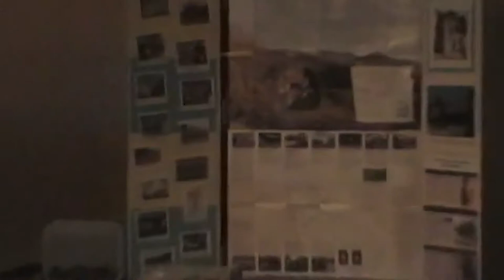Dr. Daniel Littlefield - General Assembly - The Family - 10-8-14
Speaker Bio: Dr. Daniel Littlefield grew up in rural eastern Oklahoma attending school with Cherokees. He earned a Masters from the University of Arkansas. and a Doctorate from Oklahoma State. He has published extensively including several books about Africans among the Five Civilized Tribes. With his friend James Parins he compiled the two volume Encyclopedia of American Indian Removal. Dr. Littlefield is renowned among tribal people not only for his extensive research and writing but also for his engaging lecture style. He is currently the Director of Univeristiy of Arkansas at Little Rock’s Sequoyah National Research Center.